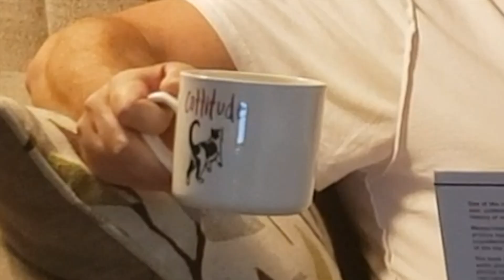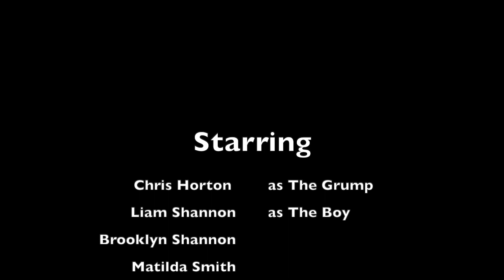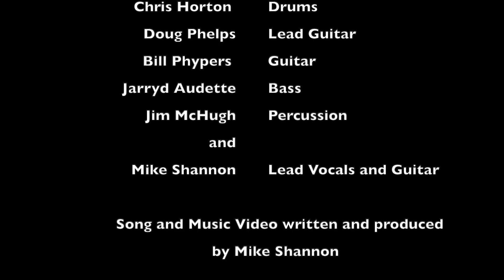Get Off My Lawn Music Video